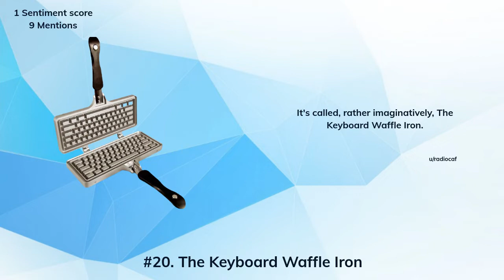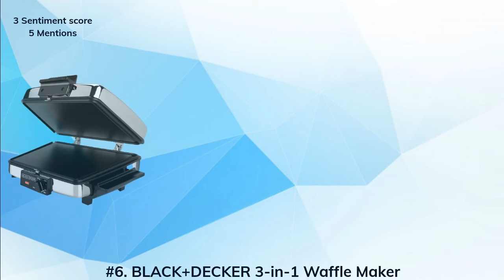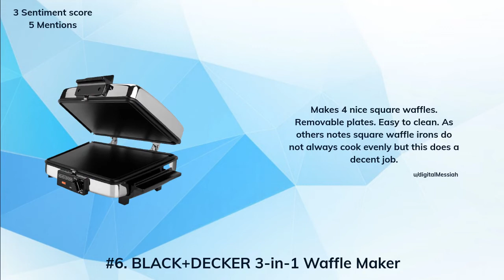Best waffle makers according to Reddit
TLDW:
#20 - The Keyboard Waffle Iron, Stovetop Waffle Maker, Makes Extra Large Waffles

#19 - Disney DCM-1 Classic Mickey Waffle Maker, Brushed Stainless Steel

#18 - Dash Mini Maker: The Mini Waffle Maker Machine for Individual Waffles

#17 - Hamilton Beach 2-Slice Non-Stick Belgian Waffle Maker with Browning Control

#16 - T-fal 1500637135 SW6100 EZ Clean Easy to Clean Nonstick Sandwich and Waffle Maker

#15 - Cuisinart WAF-F10 Maker Waffle Iron, Single, Stainless steel

#14 - Calphalon No Peek Waffle Maker

#13 - Dash Mini Maker: The Mini Waffle Maker Machine for Individual Waffles

#12 - Oster 3883 Belgian Wafflemaker, Chrome

#11 - Oster Belgian Waffle Maker, Stainless Steel (CKSTWF2000)

#10 - NordicWare 15040 Cast Aluminum Stovetop Belgium Waffle Iron

#9 - KRUPS Belgian Waffle Maker, Waffle Maker with Removable Plates, 4 Slices, Black and Silver

#8 - Rome Industries Old Fashioned Waffle Cast Iron, Black

#7 - Dash Mini Maker: The Mini Waffle Maker Machine for Individual Waffles

#6 - BLACK+DECKER 3-in-1 Waffle Maker with Nonstick Reversible Plates, Stainless Steel, G48TD

#5 - Presto 03510 Ceramic FlipSide Belgian Waffle Maker,Black

#4 - Cuisinart WAF-F20 Double Belgian Maker Waffle Iron, Silver

#3 - BLACK+DECKER Flip Waffle Maker, Silver, WM1404S

#2 - Dash Mini Maker: The Mini Waffle Maker Machine for Individual Waffles

#1 - Cuisinart WMR-CA Round Classic Waffle Maker, Silver, 1